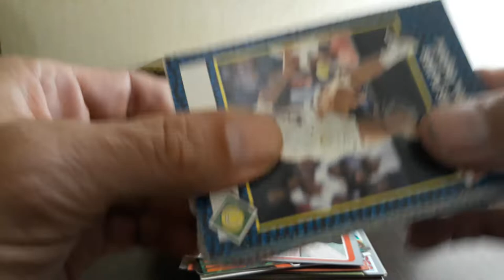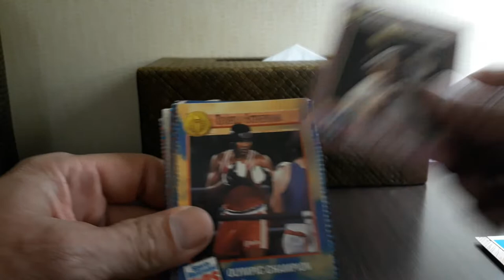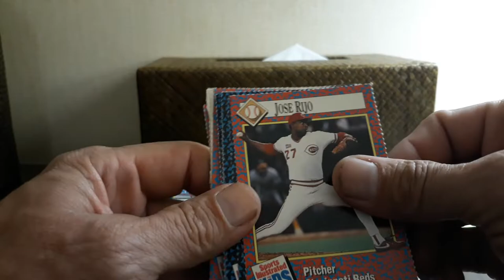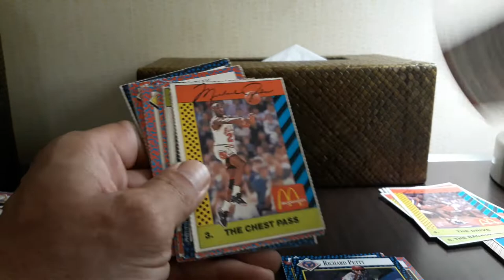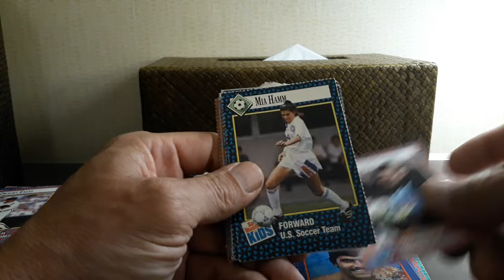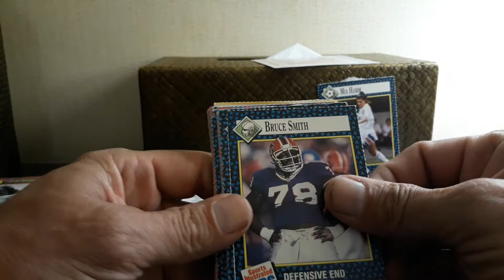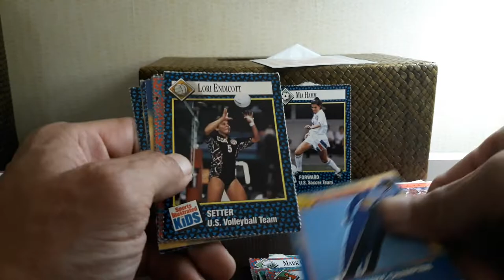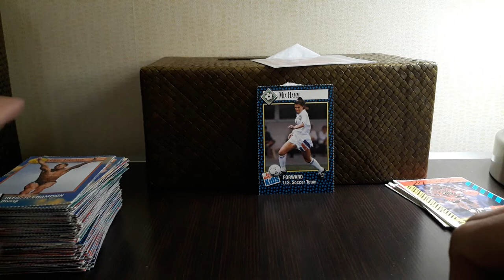Awesome garage sale find! Sports illustrated for kids cards!!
Hit up a yard sale friday morning,  got all these great Sports Illustrated for Kids cards!